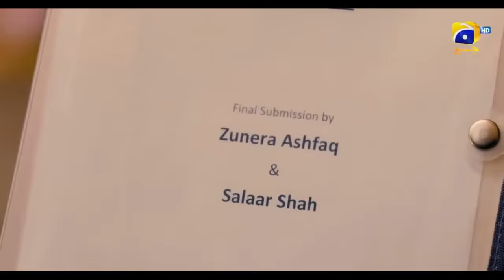Salaar Ke Liye Jaan Bhi De Sakti Hoon || Ruposh || Har Pal Geo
Ruposh is a passionate and soul-stirring tale of romance that perfectly embodies the agonizing pain suffered in love. As the feeling of love slowly escalates into obsession, sorrow and grief are destined to follow.

Salaar Shah is a handsome young man hailing from an upper-class family. Traumatic past family experiences have made him bitter as he refuses to believe in the mere concept of love. Despite being the most popular guy in college, Salaar keeps his guards up with an arrogant and proud demeanour.

On the other hand, Zunaira is a young and simple-minded girl who hails from a middle-class family. Unlike other girls, she is focused and strives to become independent for her family. Zunaira and Salaar’s first encounter remains unpleasant but their opposing personalities draw them closer. However, just when the two begin to rediscover love and meaning in their lives, emerging secrets threaten their romance. In this world of glaring differences, does their broken but beautiful love stand a chance?

Writer: Nooran Makhdoom
Director: Ali Faizan
Producers: Abdullah Kadwani & Asad Qureshi
Production House: 7th Sky Entertainment

Cast:
Haroon Kadwani,
Kinza Hashmi,
Mehmood Aslam,
Saba Faisal,
Hina Khwaja Bayat,
Saife Hasan,
Shabbir Jan
Raeed Muhammad Alam
Aadi Khan
Arisha Razi
Zohreh Amir
Shees Sajjad Gul
Mujtaba Abbas Khan
Yasir Alam